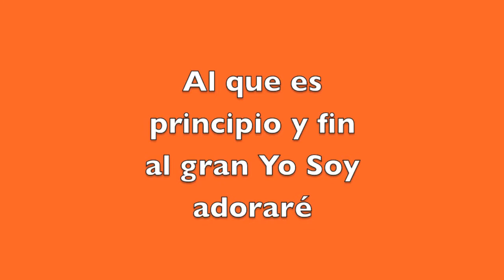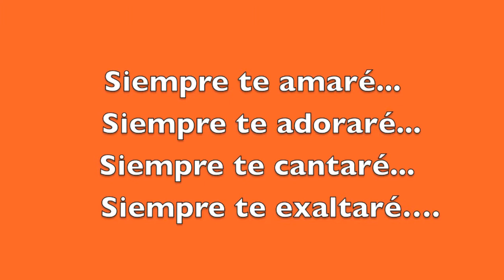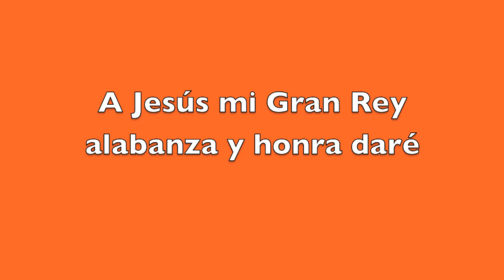Es Jesús -Pista - Danilo Montero. V.1.2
Un medio más en como podemos proclamar las grandezas de Dios
gracias Youtube e internet